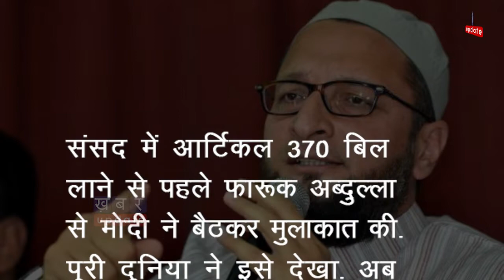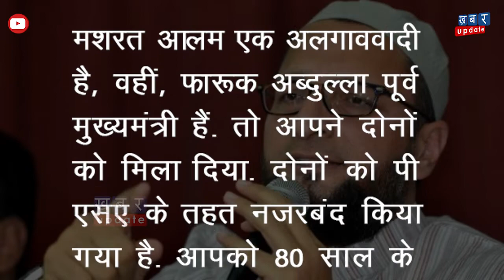फारुख अब्दुल्ला की हिरासत के बहाने Owaisi ने Modi से क्या-क्या नहीं कहा | Khabar Update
ओवैसी अपनी तल्ख ज़ुबान के लिए जाने जाते हैं.. खासतौर पर प्रधानमंत्री नरेंद्र मोदी को लेकर वो जो बयान देते हैं, वो बेहद सुर्खियां बटोरते हैं. वो मोदी को घेरने का एक भी मौका नहीं चूकते.. इस बार उन्होंने फारुख अब्दुल्ला के बहाने मोदी पर तीखा हमला बोला है.. उनके इन बयानों को सुनकर खासतौर पर मोदी समर्थक तो नाराज़ भी हो सकते हैं-